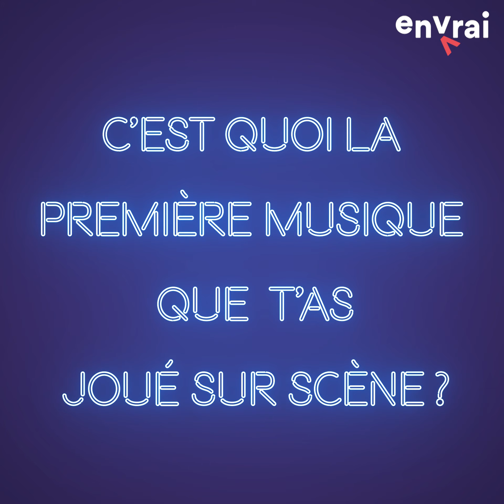[ 8 CLOS ] Avec Spelim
💥 C'est le retour de ton ITW musicale préférée !
🎤 Aujourd'hui, c'est au tour de SPELIM de répondre aux question du 8CLOS 😎
🇯🇲 Si tu kiffes le son Raggae avec des bonnes grosses basses bien grasses, pour une ambiance FeelGood, tu vas te régaler avec SPELIM ✌️
🎵 T'es prêt à écouter la Playlist de notre Chanteur, BeatMaker, Producteur local ? 🎧
T'en veux plus ? 🤩
Retrouve son PREMIER EP LE 19 NOVEMBRE 2021 sur toutes les plateformes de Streaming légal 😉
Et pour nos amis parisiens, Martin Spelim sera en showcase le 14 octobre à 13h45 au Théâtre de l'Atalante à l'occasion de la Carte Blanche de La Coopérative de Mai au MaMA Festival & Convention  ! ✨